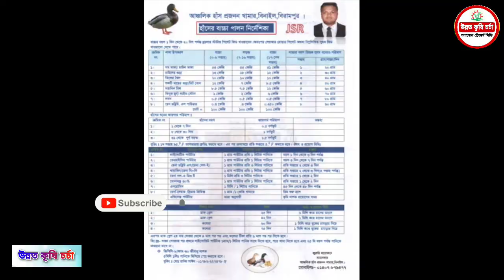হাঁস পালন | Hash Palon | হাঁসের খামার করে প্রতিমাসে লক্ষ টাকা আয় | সফল খামরি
হাঁস পালন | Hash Palon | হাঁসের খামার করে প্রতিমাসে লক্ষ টাকা আয় | সফল খামরি হাঁসপালন খামার hasir badshah hasir badshah video
হাঁসের ফার্ম হাঁসের ফার্ম ভিডিও হাঁসের ফার্ম দেখতে চাই হাঁসের ফার্ম কিভাবে করে দেশি হাঁসের ফার্ম পাতি হাঁসের ফার্ম

আমাদের আর একটি চ্যানেল বাণী ও উক্তি বিষয়ে।

Camera & Editing: Md.Masum Raza
Channel Name: Ahosun Traders